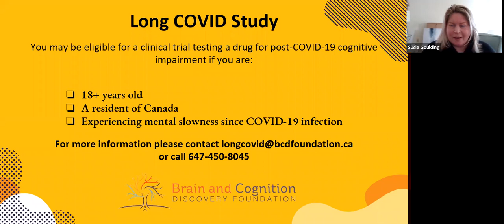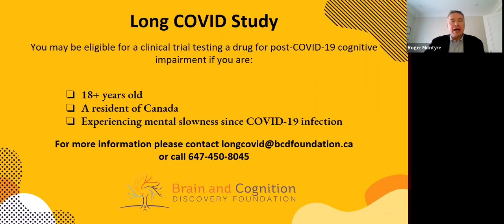Long COVID Research Webinar with Dr. Roger McIntyre and Susie Goulding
The Brain and Cognition Discovery Foundation hosted a Long COVID Research Webinar on Monday, May 30th, 2022.

Our very own Chairman & Executive Director of the Brain and Cognition Discovery Foundation, Dr. Roger McIntyre, and the Founder of COVID Long Haulers Canada, Susie Goulding, discussed long-lasting post-COVID symptoms, current research developments in Long COVID, and our clinical trial!